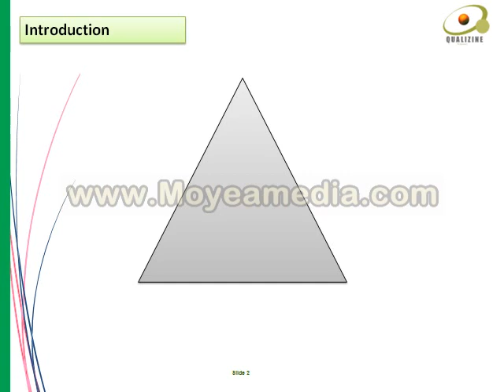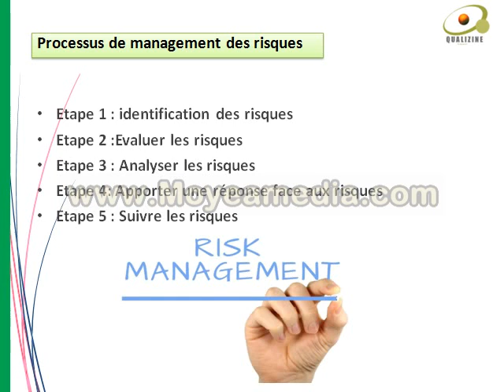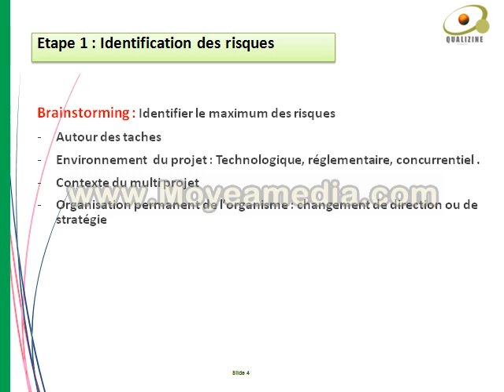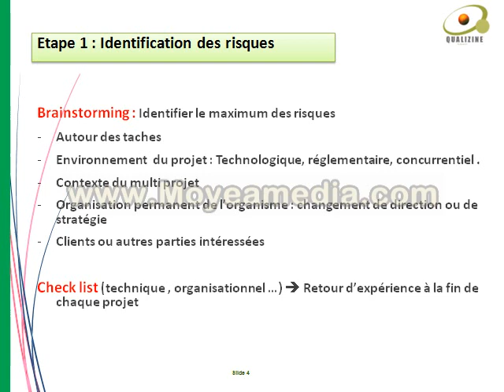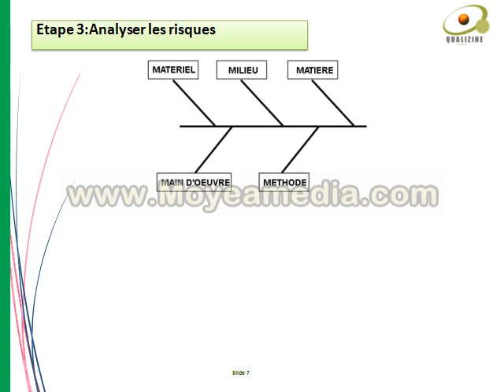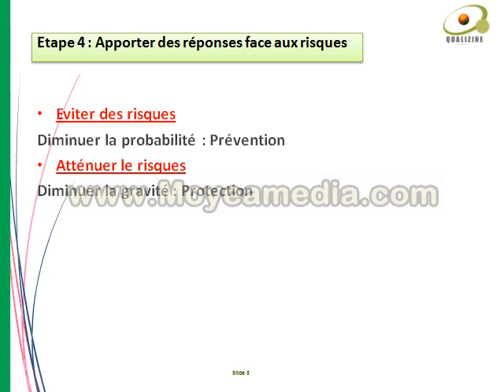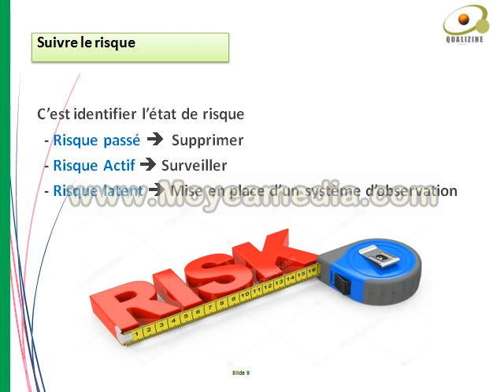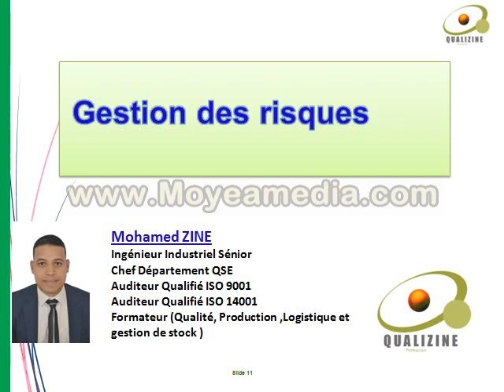Gestion des risques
Management des risques  - Gestion des risques
- Identification des risques
- Évaluation des risques
- Actions face aux risques
- Suivi et surveillance des risques